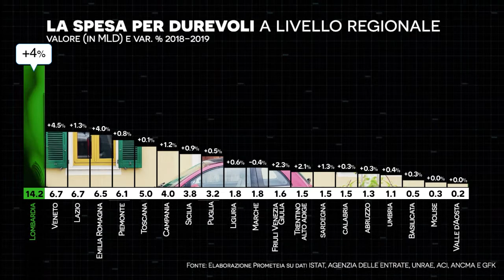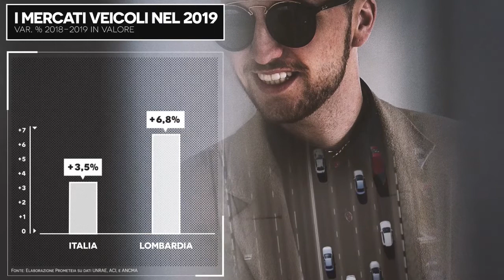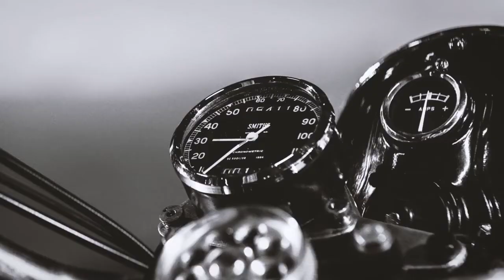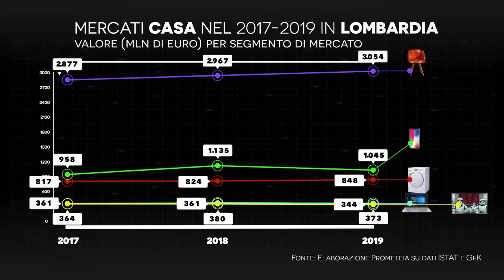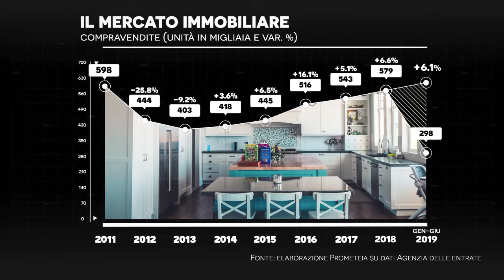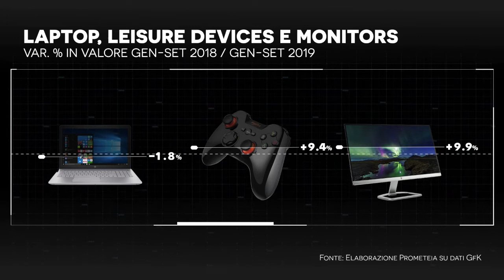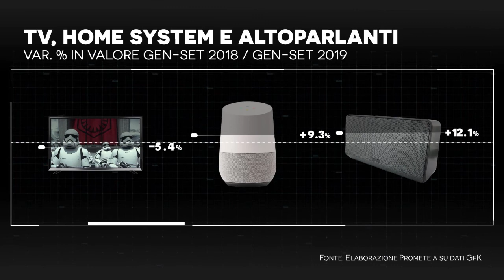Il consumo dei beni durevoli in Lombardia: tutti i dati